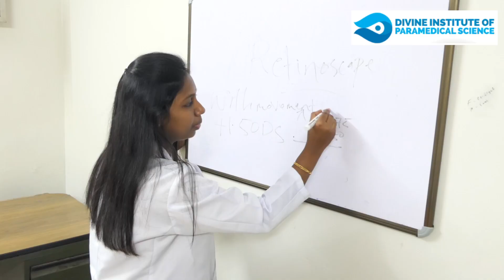ലഹരി മാഫിയ പോലീസിനെ അക്രമിച്ച സംഭവത്തിൽ മുഖ്യപ്രതി അറസ്റ്റിൽ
പോലീസിന് നേരെ കത്തി വീശി രക്ഷപ്പെടാന്‍ ശ്രമിച്ച അയ്യൂബിനെ സാഹസികമായാണ് പോലീസ് പിന്തുടര്‍ന്ന് പിടികൂടിയത്.